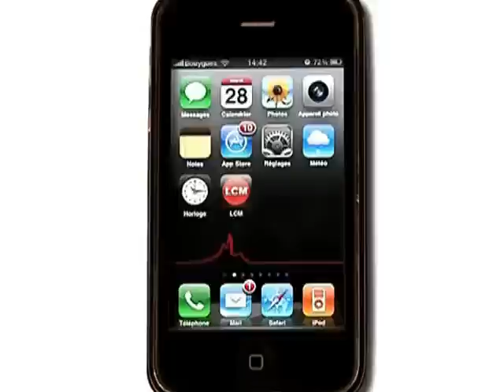Hommage à Roland Petit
Entretien avec Thierry Hauswald, danseur.

Sites webs/blogs, copiez cette vidéo avec le bouton "Intégrer" !